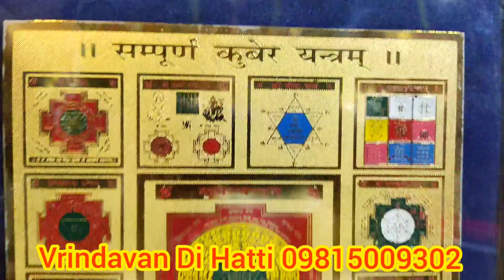Diwali Dhan Varsha Maha Kuber Yantra Special Shopping.. दीवाली महा धन वर्षा महा कुबेर यंत्र